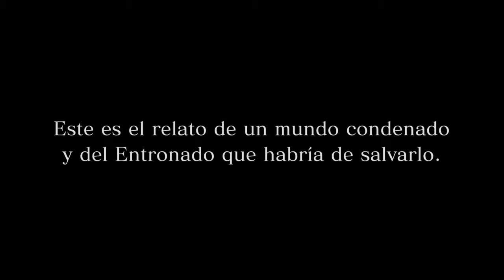Final Fantasy XV - Primeros Minutos [PS4]